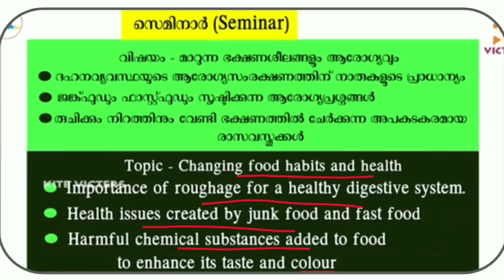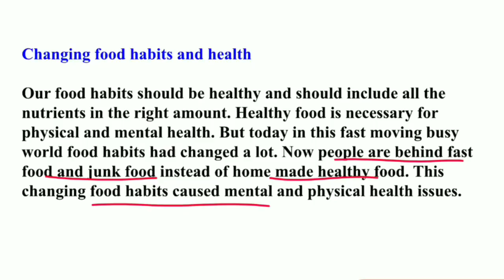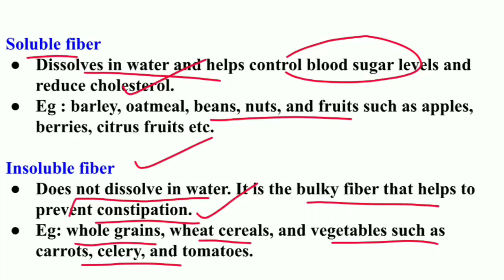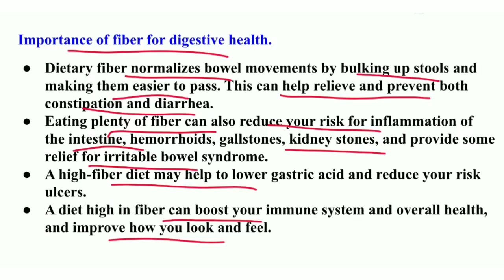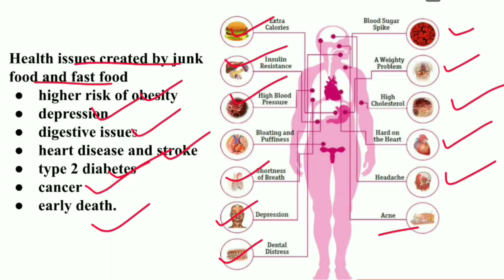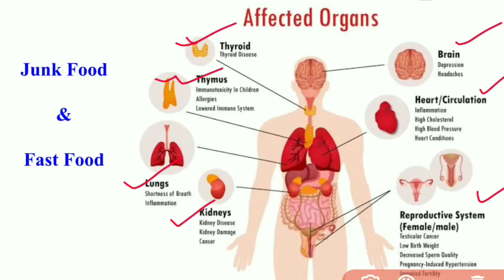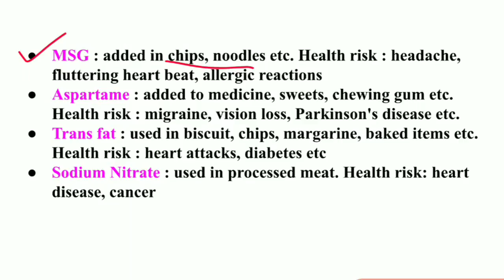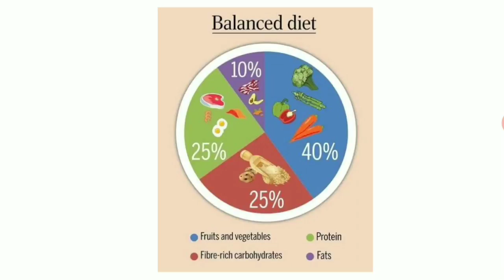STD 9 Biology Seminar/ Changing Food Habits & Health/ Victers Based / First Bell 2.0/ SCERT Class 9